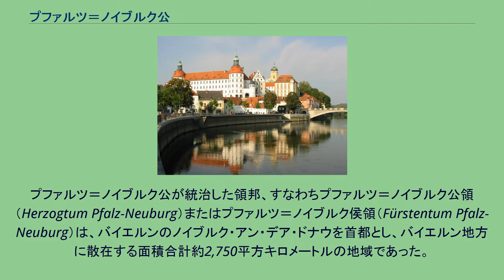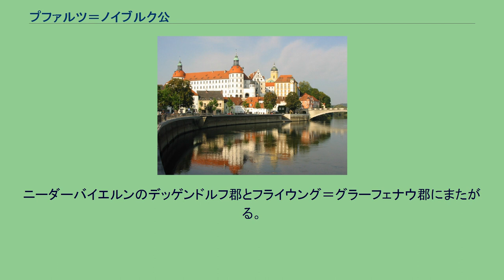プファルツ＝ノイブルク公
プファルツ＝ノイブルク公の紋章 プファルツ＝ノイブルク公（Herzog von Pfalz-Neuburg）は、1505年に創設され1808年まで継承された、神聖ローマ帝国の領邦君主の称号である。
歴代の公は帝国内の有力諸侯の一人であった。
プファルツ＝ノイブルク公が統治した領邦、すなわちプファルツ＝ノイブルク公領（Herzogtum Pfalz-Neuburg）またはプファルツ＝ノイブルク侯領（Fürstentum Pfalz-Neuburg）は、バイエルンのノイブルク・アン・デア・ドナウを首都とし、バイエルン地方に散在する面積合計約2,750平方キロメートルの地域であった。
ドナウ川河畔のノイブルク宮殿 1503年に下バイエルン＝ランツフート公ゲオルクが死去すると、その遺領の相続を巡り、ゲオルクの娘エリーザベトの嫁ぎ先であるプファルツ選帝侯家と上バイエルン＝ミュンヘン公アルブレヒト4世（共にヴィッテルスバッハ家の別系統の家系）との間でランツフート継承戦争が勃発した。
エリーザベトとその夫ループレヒトが病死した翌年の1505年に、神聖ローマ皇帝マクシミリアン1世の仲裁で戦争は終結した。
アルブレヒト4世が領土の大半と下バイエルン＝ランツフート公位を継承したのに対し、エリーザベトの子（つまりゲオルクの外孫）のオットー・ハインリヒとフィリップには領土の残りの部分が与えられ、この幼い兄弟のため新たにプファルツ＝ノイブルク公位が創設された。
オットー・ハインリヒとフィリップは未成年であったため、父方の祖父であるプファルツ選帝侯フィリップが1508年の死去まで、次いで叔父のフリードリヒ2世が1522年まで摂政を務めた。
その後、兄弟は共同して統治に当たったが、先にフィリップが死去し、オットー・ハインリヒが単独の公となった。
オットー・ハインリヒは、1556年に死去した叔父フリードリヒ2世からプファルツ選帝侯位（及び選帝侯領）を継承する。
1557年、オットー・ハインリヒはプファルツ＝ノイブルク公領を、遠縁のプファルツ＝ツヴァイブリュッケン公ヴォルフガングに譲り渡した。
ヴォルフガングは長男フィリップ・ルートヴィヒにプファルツ＝ノイブルク公を、次男ヨハン1世にプファルツ＝ツヴァイブリュッケン公を継がせた。
1608年、フィリップ・ルートヴィヒはプロテスタント同盟の結成に参加する。
ユーリヒ＝クレーフェ＝ベルク公ヴィルヘルム5世の娘でヨハン・ヴィルヘルムの姉と結婚していたフィリップ・ルートヴィヒは、義弟が子を残さず1609年に死去したことから、その遺領の継承をめぐってブランデンブルク選帝侯ヨーハン・ジギスムントと争った。
新教連合の諸侯がブランデンブルク側に就いたため、フィリップ・ルートヴィヒは対抗上カトリック連盟 (en) 側に移った。
この争いは、1614年に両者がユーリヒ公国、ベルク公国とクレーフェ公国を分け合って終わった。
フィリップ・ルートヴィヒの死後、長男のヴォルフガング・ヴィルヘルムがプファルツ＝ノイブルク公領を継承、ズルツバッハを次男アウグストが継承し分家した。
ヒルポルトシュタインは3男ヨハン・フリードリヒが継承したが、1644年に子のないまま死去し、アウグストの家系が遺領を相続した。
ヴォルフガング・ヴィルヘルムの子フィリップ・ヴィルヘルムはプファルツ選帝侯カール2世が子を残さず死去、プファルツ＝ジンメルン家が断絶したためプファルツ選帝侯位も継承したが、2人の息子ヨハン・ヴィルヘルムとカール・フィリップが息子のないまま死去して、ヴォルフガング・ヴィルヘルムの家系は断絶、公位はアウグストの家系の傍系の生まれであるカール・フィリップ・テオドールへ受け継がれた。
カール・フィリップ・テオドールはプファルツ選帝侯位、さらにはバイエルン選帝侯をも継承したが、子供がいなかったため、遠縁（最初の妻である従姉エリーザベト・アウグステの甥で、フィリップ・ルートヴィヒの末弟の子孫）のマクシミリアン・ヨーゼフへ選帝侯位と共に受け継がれた。
マクシミリアン・ヨーゼフは1806年にバイエルン王に即位した後、1808年には公式にプファルツ＝ノイブルク公位を廃止し、王位に統合した。
公領は多くの飛地で構成され、時代によりその領域も異なるが、おおよそ以下の7つの地域に分けることができる。
オーバーバイエルン (OB)、シュヴァーヴェン (S)、ミッテルフランケン (MF) にまたがる地域。
ド...